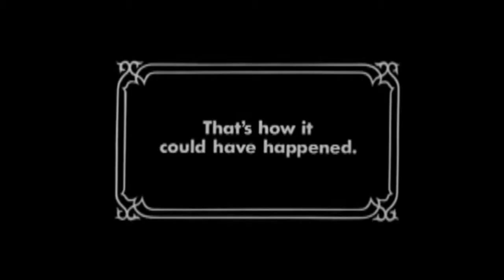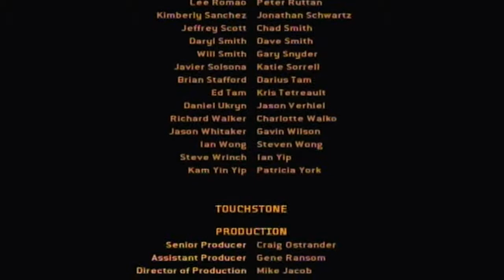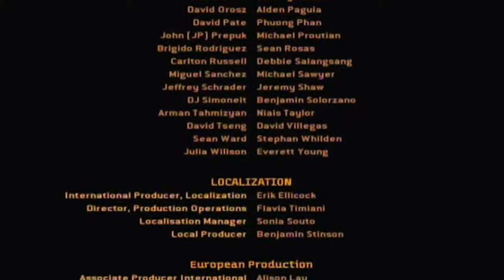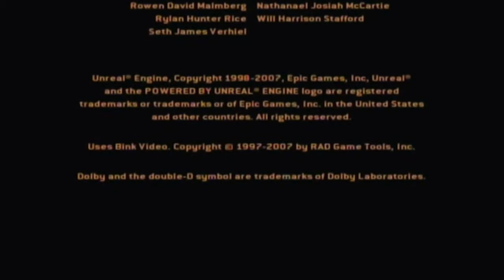Let's Play Turok (18) [Finale]: Citizen Kane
We finally reach the epic conclusion! Will we face off against Kane? Will I remember how glass works? Will we escape Planet...wait. What the hell is the name of the planet?!